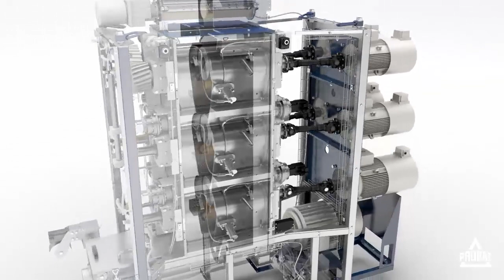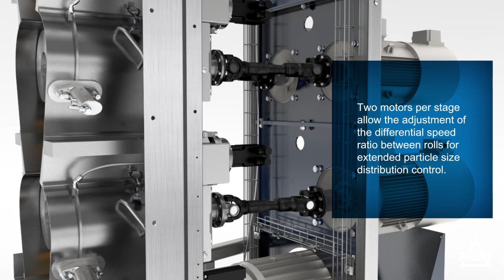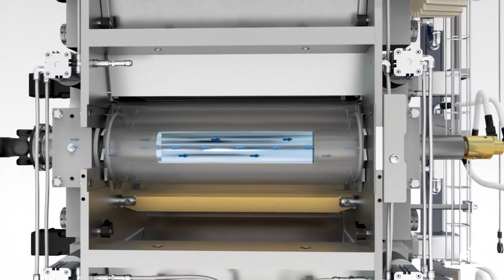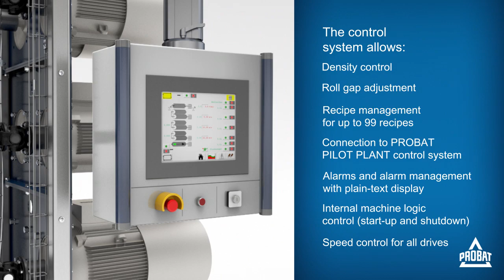PROBAT roll grinders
The compactly designed PROBAT standard and special two-stage or three-stage grinders are configured to grind beans gradually. Depending on the model, it’s possible to process up to 4,000 kilograms per hour (kg/h) (with special grinders, up to 2,570 kg/h). A compressor is also integrated for over 30% more compression. If that’s not enough, an additional compressor can be connected separately. (Remote) computer-controlled operations offer a high degree of safety, control, and consistent results.